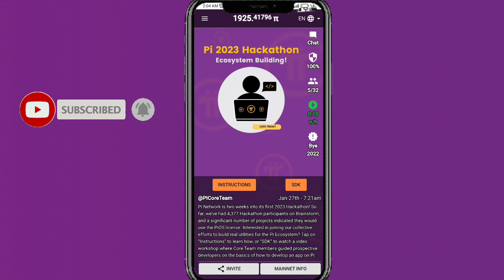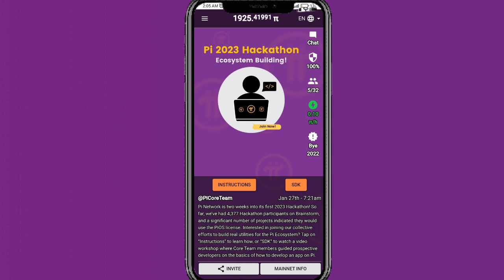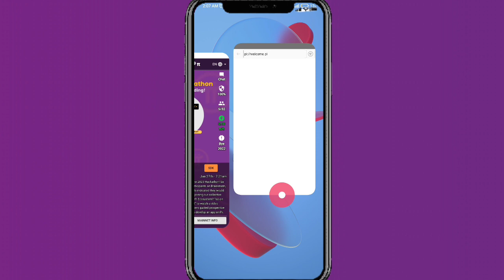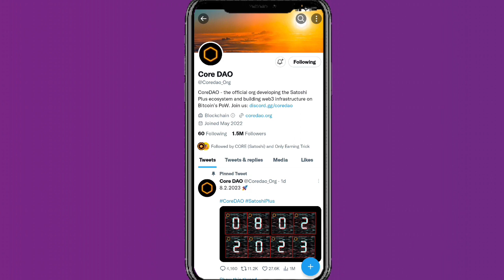Top 3 Mining Apps instant withdrawal | New Mining projects 2023?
new mining apps 2023
mining projects
mining apps

Suggestions 🔥

Pi Network
pi network
pi network
pi coin